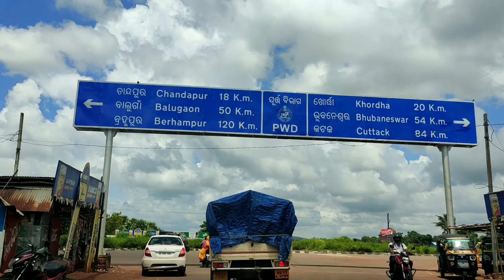Puri to Gopalpur road condition II beautiful road trip II bidisharay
Gopalpur is a beautiful beach itself.Puri to gopalpur road is beautiful. We enjoyed the road trip, so here is the detailed video